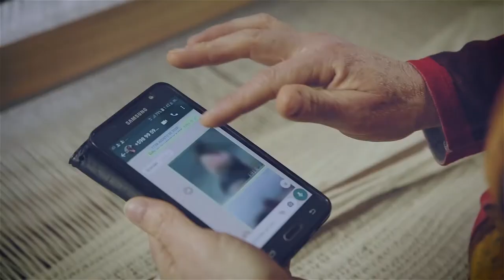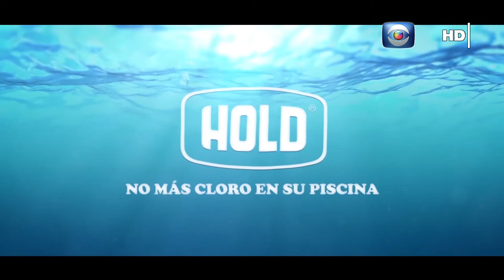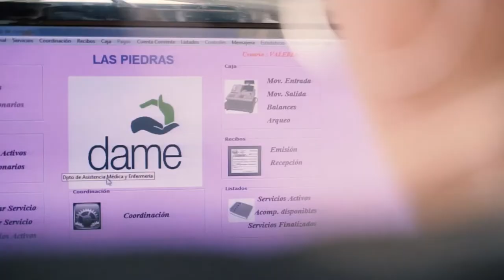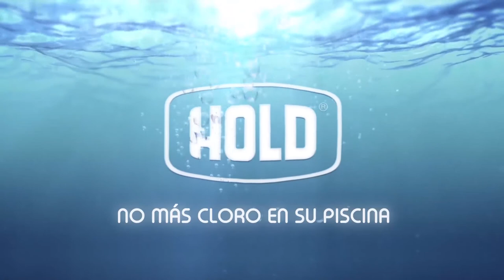Hablemos de Salud Uruguay: Programa P182. Sábado 31 octubre . Canal 10